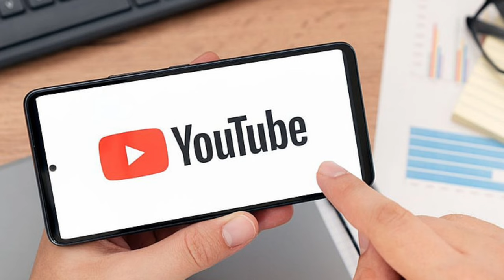धोनी से एसे क्या दुश्मनी 😡 जो कोच नहीं बना सकते